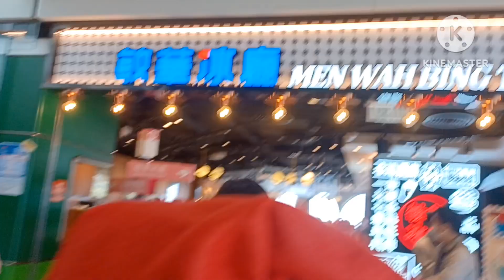we are going in men wah bing teng restaurant